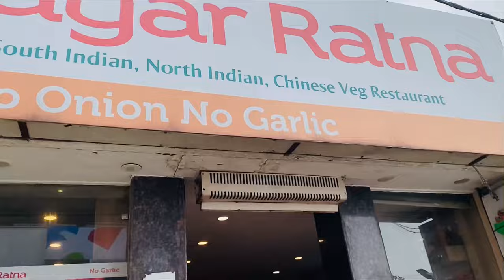Mai camera on karna e bhul gayi🤦🏻‍♀️😅 // visit to mata vaishno devi // part 2